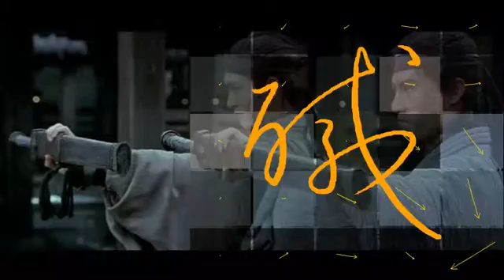Optical flow tracking and martial art film - Hero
In this clip, I used dense optical flow to track the martial art fighting sequences. The tracked data will be matched against a database built with a collection of 1000 Chinese characters written in Cursive calligraphic style. The closest matched character is displayed against the fighting scene.